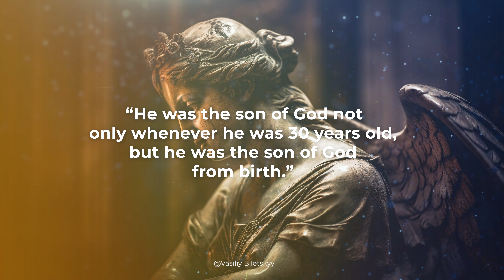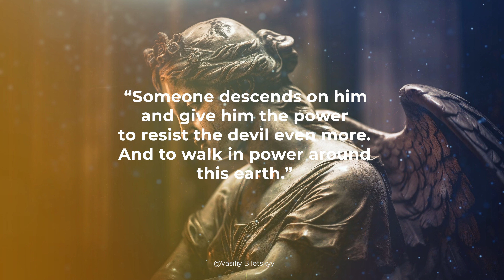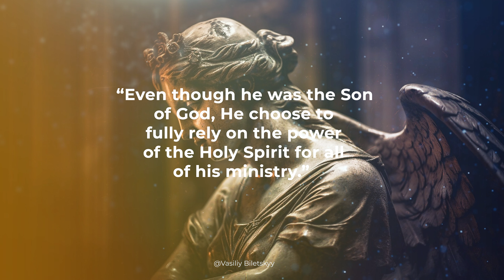Here's God's Gift For You!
In this powerful video, we explore why Jesus, though blameless and the Son of God, chose to fully rely on the Holy Spirit for His ministry. Learn how to tap into the supernatural power that resides within you.

🕰️ Timestamps:
00:00 Introduction
00:32 The Secret to Jesus' Power Revealed
00:53 The Holy Spirit's Descent: A Marking Point
01:21 Receiving Power from On High
02:04 The Essential Role of the Holy Spirit
02:24 The Power to Transform Lives
03:02 Embrace the Holy Spirit's Manifestation
03:23 Power for the Sake of the Gospel
03:46 Fill Yourself with God's Holy Spirit